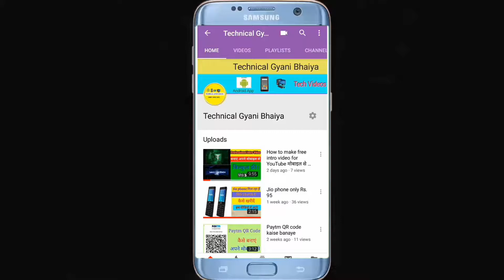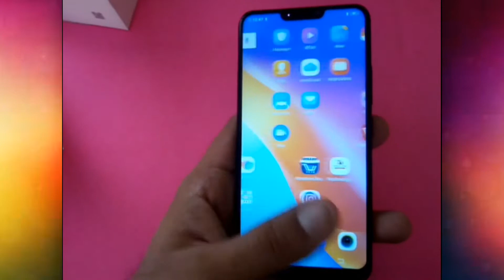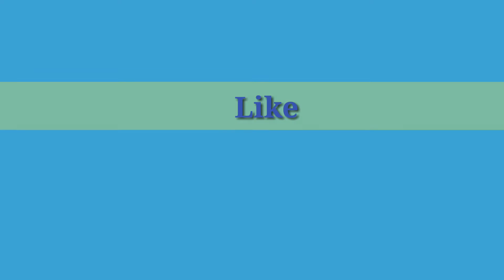Vivo y81unboxing and review hindi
Namshkar dosto swagat hai humare YouTube channel technical gyani Bhaiya par dosto is video me hum vivo y 81 ki unboxing kareinge to video ko last tak dekhe

vivo y81,

vivo y 81 price,

vivo y 81 mobile,

vivo y 81 water test,

vivo y 81 pro,

vivo y 81 Hindi,